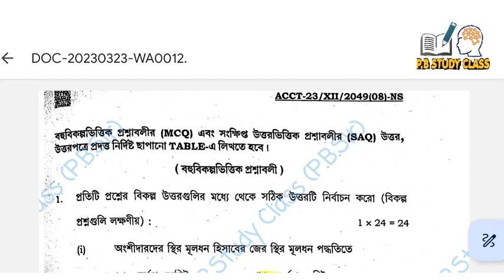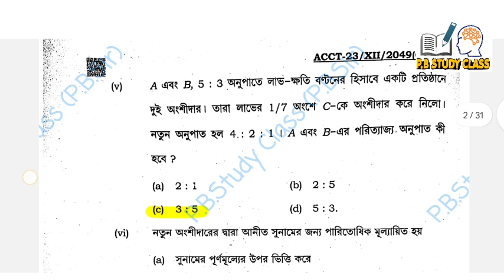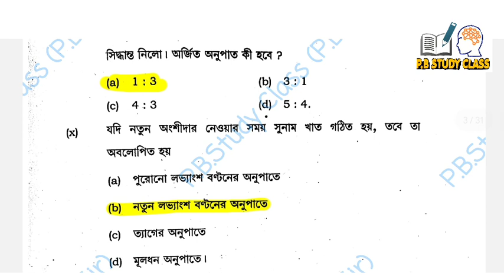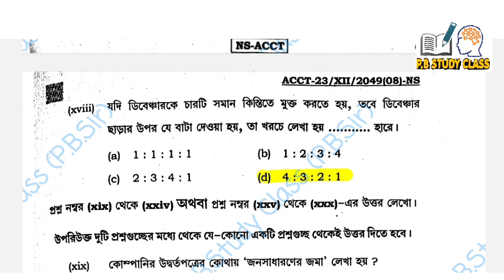HS-2023 || Accountancy Paper 2023 Full Solved || WB Board || Accountancy Question paper 2023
HS accountancy question paper 2023 answer উচ্চমাধ্যমিক হিসাবশাস্ত্র প্রশ্নপত্র 2023 // HS 2023 accounts question paper solved // 2023 higher secondary accountancy question paper pdf // HS accountancy question paper 2023 MCQ //